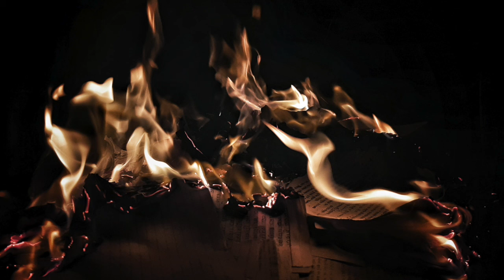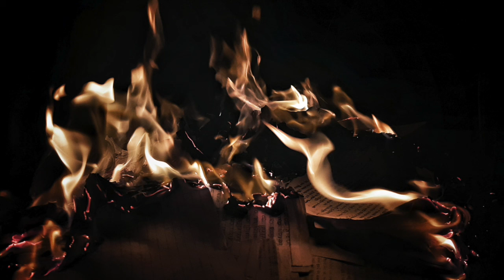COZY FIRE -- HYPNOTIC SOUNDS FOR DEEP RELAXATION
Information for this video:
All picture/video material is 'no copyright' and the credit is: Pandav Tank
All music is 'no copyright' and the credit is: Free Sounds Library